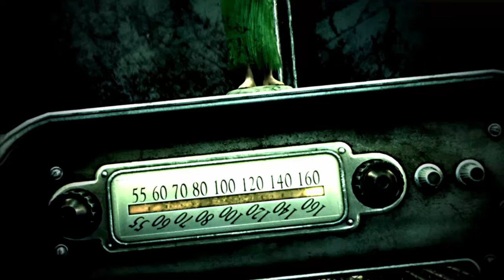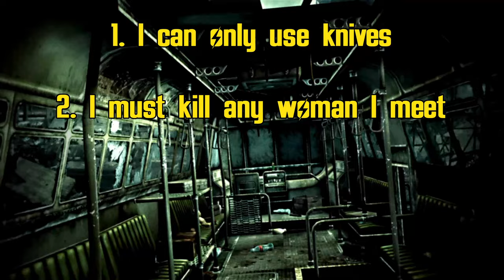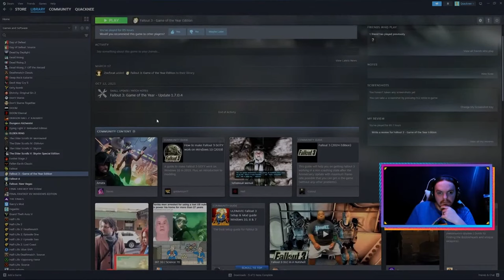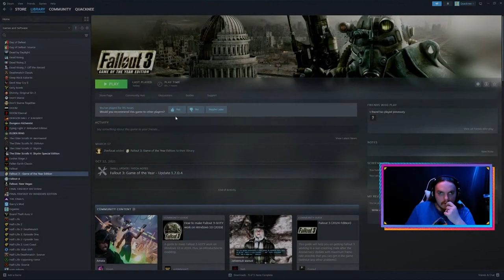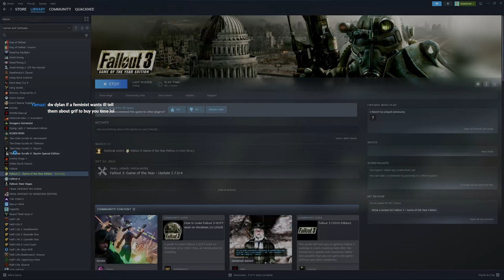Can You Beat Fallout 3 as Butcher Pete?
Hello everyone, my name is Quacknee, and I’m here to ask and answer one question: Can you beat Fallout 3 as Butcher Pete? *

That’s right, another roleplay challenge based on a song within the game. This time the character Butcher Pete from the song “Butcher Pete” by Roy Brown.

This song is featured in Fallout 3,4, and 76, so you’ve probably heard it before. The song describes a man, Butcher Pete who spends every day, all day, chopping up womens meat. Pretty sinister. But what you might not know is that the song isn't actually about some prolific psychopathic killer.

It is in fact about a man with a “long knife” who lays some “mad pipe” on a lot of women. Single women, married women, old maids, or otherwise. And after being thrown in jail at one point, even his cellmate. It’s pretty clear that Butcher Pete is a man of broad tastes.

So that takes us to the challenge. Since there aren't really any ways to “lay pipe” in Fallout 3. I decided to take the song more literally, and be that knife wielding psycho chopping up women.

Now, let's explain the rules of the run

I can only use knives
I must kill any woman I meet. Though I do not have to do this instantly, this is mostly for my own sanity, but also because there are essential NPCs that cannot be killed when you first meet them.

Some other additional information, I will be playing on normal difficulty, on the PC version of Fallout 3, with all DLC and no mods.

With the rules established, let's get on with the run.

Skipping through character creation and the death of my mother, I am now a baby and Liam Neeson is my daddy

I escape the confines of this play pen and pick up the im special book and set my special stats as follows:

8 strength, 1 perception, 6 endurance, 1 charisma, 8 intelligence, 8 agility, and 8 luck. Being a psycho murderer and not getting caught is gonna be tough, so I have to be strong, cunning and lucky to survive. I’ll be getting my strength and luck up to 10 during the run to finish out the build.

Dad then reads a passage from the bible to me that mother liked, but I fear no God, so I don't listen. Also, I can’t read or speak yet, how am I supposed to remember this?

Nine years later, I am now ten years old.

At the ripe old age of ten the overseer gives me my pipboy and tells me I'm now old enough to start working. Thanks.

Now it's time for his daughter, Amata, to give me her present. A Grognak the Barbarian comic book, how did she know I was doing a melee playthrough, how thoughtful. But, in the end,  it will not grant her my mercy.

Andy cuts up my cake and this is the genesis of my future brutality. The way that cake explodes makes me feel a certain way. And I like it.

Wally says my party sucks, and I happen to  agree.

And then Old Lady Palmer gives me a sweet roll. Can’t buy me off Miss Palmer, nice try.

And then there is Butch, who is mad about the ruined cake and his alcoholic mother. So much so, that he decides to try and steal my sweet roll.

I would try and beat the snot out of him, but the game doesn’t let me put up a fight, but luckily for me Officer Gomez puts a stop to him.

Dad tells me to go and meet Jonas for a surprise and that's when I run into Beatrice. For my birthday she gives me a poem. You’re definitely going to die.

And for my surprise I get a BB gun. I prefer to be more hands on, but it can’t be helped right now.

I shoots some targets, and kill a radroach before posing to take a picture with my Dad

6 years later and it’s time to take the GOAT exam

But before I head to my exam I be sure to tell Butch, now a leader of the Tunnel Snakes Gang, that Amata is sensitive about her weight so that they can more effectively torment her.

I’ll skip through the GOAT because its not all that interesting and get right to my tagged skills. I went with Medicine, melee weapons and repair